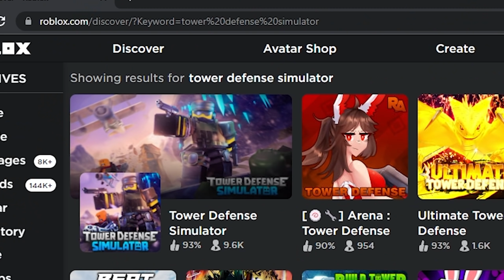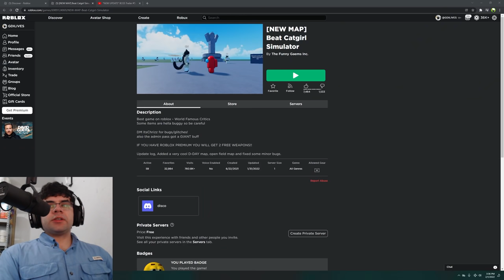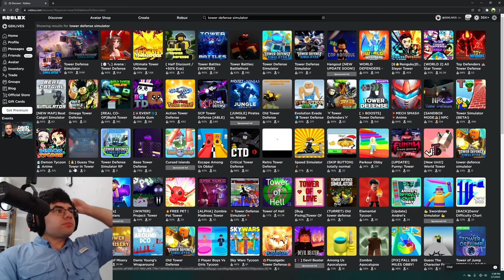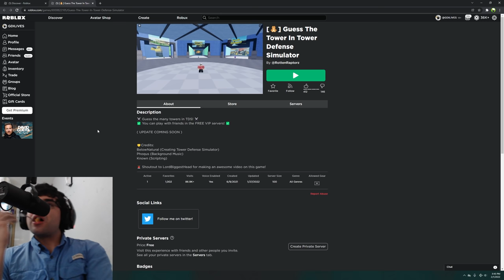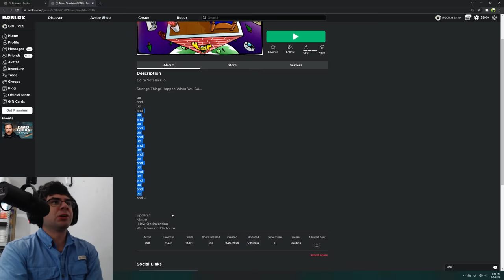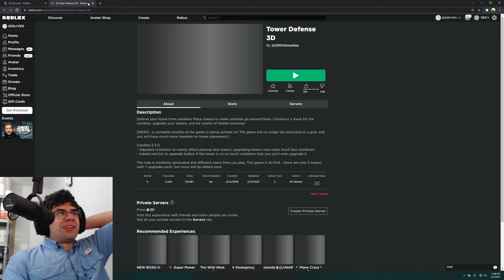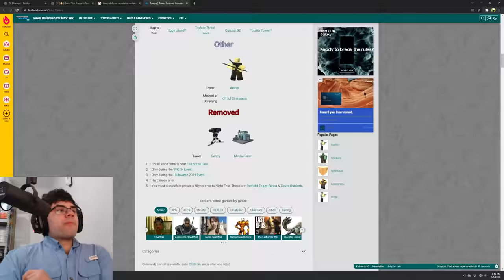tower defense simulator weird copied games.. | ROBLOX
i did copied tower defense games last time, now i find somehow related to tds and some are weird